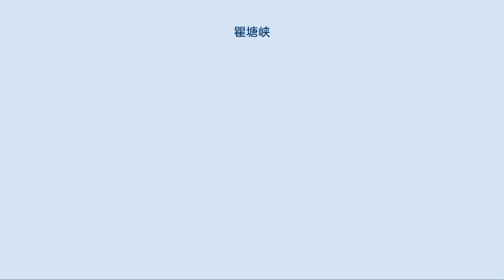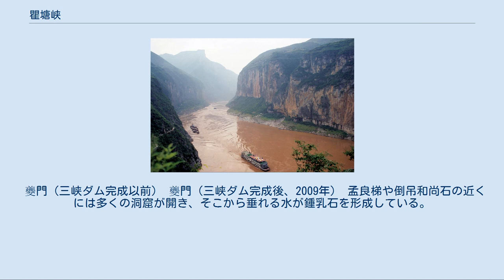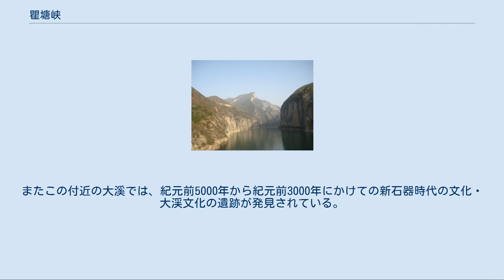瞿塘峡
瞿塘峡（くとうきょう）は中華人民共和国の長江本流に位置する峡谷。
巫峡（ふきょう）、西陵峡（せいりょうきょう）と並び、三峡を構成する。
別名は夔峡（ききょう）。
 瞿塘峡は三峡のもっとも上流にあり、西は重慶市奉節県の白帝城から、東は重慶市巫山県の大溪鎮までの区間である。
四川盆地の東部では、東西方向に伸びる細長い褶曲山脈が多数平行に走っているが、その山脈のうち高さ1,000mを超える一本を長江本流が北西から東南へ貫通するところが瞿塘峡である。
 全長は8kmと三峡の他の峡谷に比べると際立って短いが、その川幅は三峡の中で最も狭く、風景の雄大さは三峡の中でも際立っている。
瞿塘峡では長江の幅は広い所で150mを超えず、狭いところでは100mにもならない。
この狭い川の北側には赤甲山、南側には白塩山があり、その高さは川面から1,200mに達し、間を通る船を圧迫するような急傾斜が聳え立っている。
赤甲・白塩の両山に囲まれた門のような部分を夔門（きもん）と呼ぶが、「夔門天下雄」としてその雄大さは称えられていて、中国の10元紙幣の裏側に図柄としても使われている。
 「夔門天下雄」 白帝城付近 白帝廟 白帝城は長江の北岸にある城で、蜀の劉備が没した地でもある。
三方を長江からの高い崖に、残りを山に面する白帝城は、三峡の入口を抑える要害の地である。
頂上には白帝廟が建つ。
現在は三峡ダムの蓄水により、四方とも長江に面する島になっており、白帝城へ登る長江からの階段も半分は水没した。
 分壁墻は長江南岸の白塩山側にある白い石灰岩の崖で、瞿塘峡の入口にあたり、岩には「夔門天下雄」と刻まれている。
その他多くの書家らによる文字が刻まれ、最古のものは宋朝にまで遡る。
 白塩山の断崖には、川に向かって四角い穴が多く開いている。
深さ1mほどの穴はほぼ1mごとに開けられており、崖の面を「之」の字（あるいはZ字状）に登っている。
これは「孟良梯」といわれ、三峡の断崖沿いに歩くための梯子道を断崖に設置するために開けられたものであった。
穴には柱が挿され、断崖から突き出た柱を階段のように使って登ることができたが、この柱は現存せず穴だけが残っている。
断崖を登るように設置された梯子の行き先については、断崖の上に城壁のようなものが残っていることから、城から川へ下りるためのものではないかと推測されている。
伝説では北宋時代の武将・孟良が作った穴とされる。
孟良は五代十国時代の後漢（こうかん）から北宋にかけて活躍した楊業という武将の部下であった。
楊業は戦いに敗れ死んだ後、この地に葬られたが、孟良はその亡骸を取り戻して楊家の故郷に埋葬しようとして、夜中に断崖に穴をあけ梯子を造り登り始めた。
崖の上にいた僧が孟良が登ってくるのを見て鶏の鳴きまねをすると、孟良は朝になったと勘違いして逃げてしまった。
後に孟良はこの僧を付近の崖から逆さ吊りにしたが、それが「倒吊和尚石」という石になったとされる。
倒吊和尚石は断崖から垂れ下がった鍾乳石である。
 夔門（三峡ダム完成以前） 夔門（三峡ダム完成後、2009年） 孟良梯や倒吊和尚石の近くには多くの洞窟が開き、そこから垂れる水が鍾乳石を形成している。
その中に10mほどの長さの鳳凰に似た岩があり、周囲の苔や竹はその羽毛のように見える。
岩からは水が流れているが、この岩は「鳳凰泉」と呼ばれる。
 川沿いには古く狭い桟道があるが、これは前漢から20世紀半ばまで維持されていたもので、もとは長江を下った船をもう一度上流に戻す際に、人足が縄で船を引きながら断崖沿いに歩くために作られた曳舟道である。
桟道は高い位置に作られたため、ダムの建設により水位が上昇した今でも見ることができる。
 その他の見どころには七道門、風箱峡、犀牛望月峰などがある。
風箱峡は、北岸側の赤甲山の断崖に多数の穴が開いている場所で、洞窟の中には古代の少数民族が置いた棺があり、多数の副葬品が見つかっている。
こうした、崖の上の穴の中に死者を葬る習慣は南中国各地にあったらしく、「懸棺」と呼ばれる。
またこの付近の大溪では、紀元前5000年から紀元前3000年にかけての新石器時代の文化・大渓文化の遺跡が発見されている。